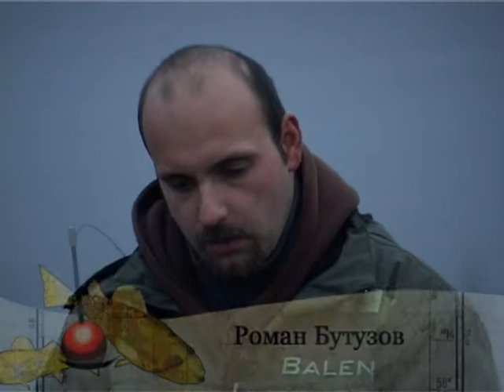По клевым местам. Рыбалка на Москва-реке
«Где клюет?» — главный вопрос в жизни любого рыбака. Новый проект телеканала «Охотник и рыболов» ответит на него! Опытные эксперты будут исследовать популярные российские водоемы, чтобы узнать: где, как и на что клюет рыба. Подробные маршруты, конкретные точки лова, описания лучших снастей, повадок рыб и рельефа водоемов. Смотрите в нашей программе! В этом выпуске мы отправляемся на Москву-реку, на ее участок между поселками Сельцо и Островцы, что в окрестностях города Жуковского. Несмотря на то, что здесь неподалеку присутствует Люберецкий коллектор, мы надеемся хорошо порыбачить на штекерную снасть и в проводку. Охотник и рыболов — это увлекательное путешествие в мир древних инстинктов и навыков, в мир приключений и ярких эмоций. Следуйте за нами подальше от городов, в удаленные дикие места и почувствуйте гордость, которую всегда испытывали наши предки, возвращаясь домой с добычей в руках.